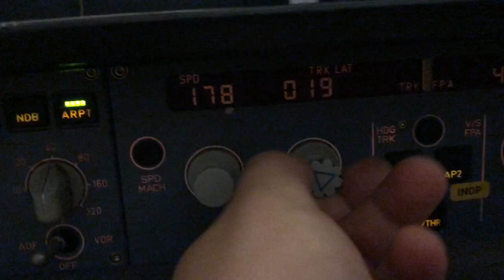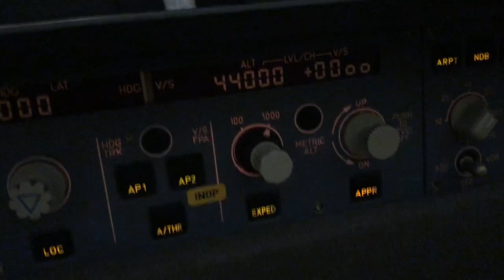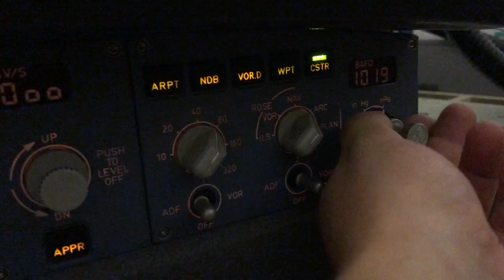A320 Homecockpit with a genius FCU